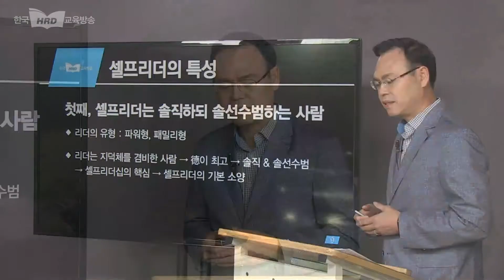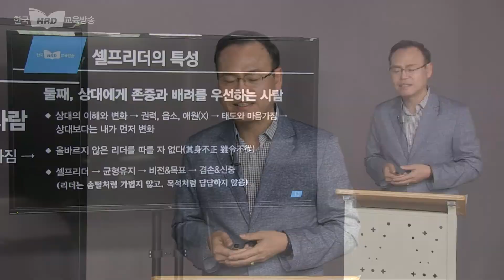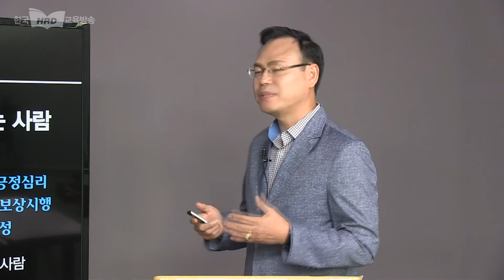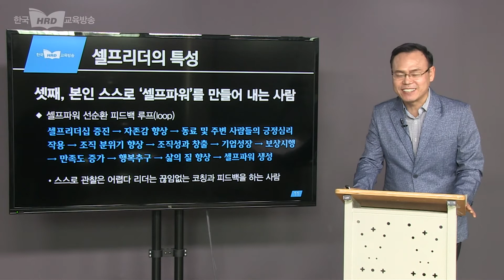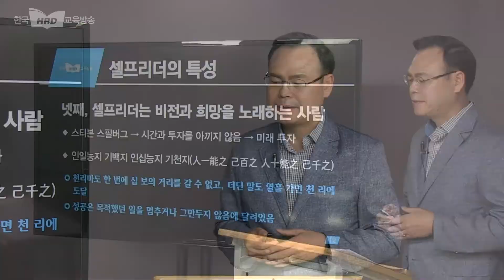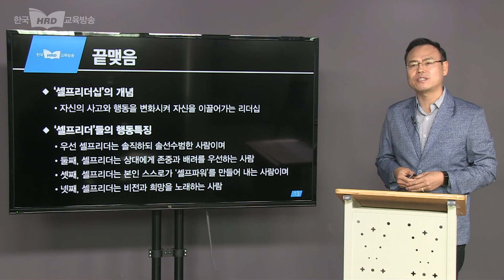셀프리더십 강의, 배병옥 교수, 한국HRD교육방송